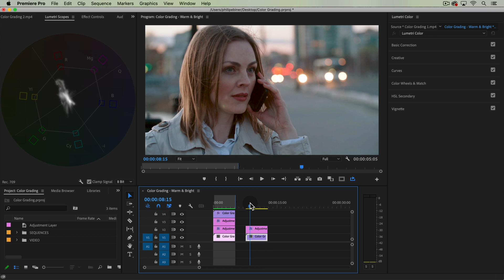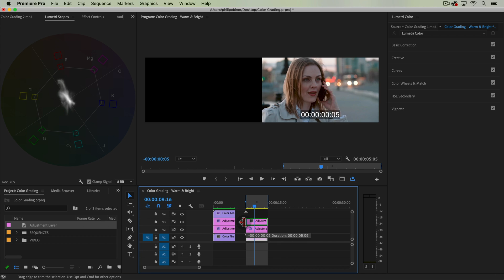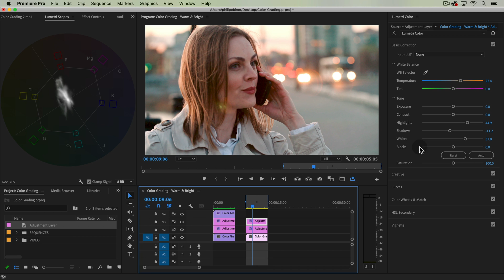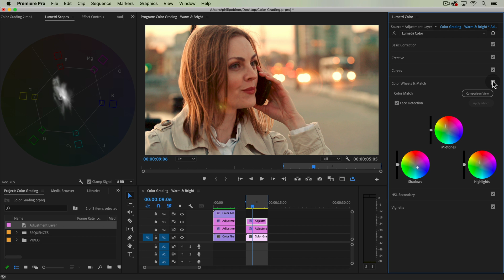Warm and Bright Color Grading in Premiere Pro [No LUTs]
This Premiere Pro tutorial comes from our Complete Adobe Premiere Pro course.

You can also get this course with 100+ other creative skills courses as a Video School member.